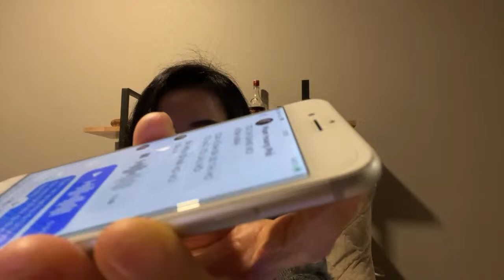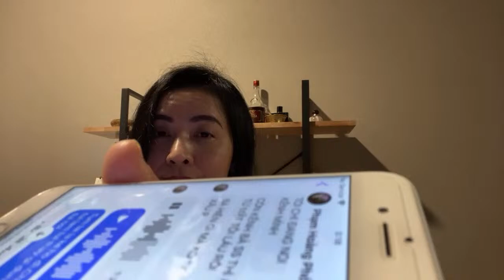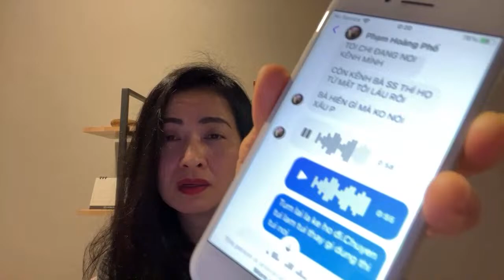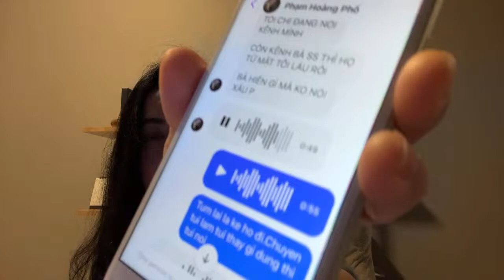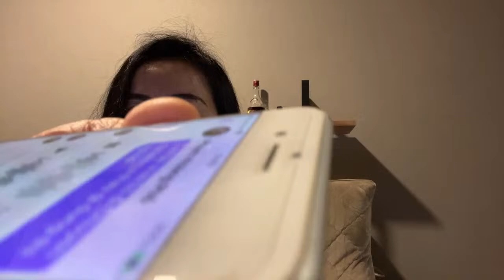Phi Phi đầu hàng hay hai hàng?!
Mọi liên lạc xin gửi qua số Zalo:
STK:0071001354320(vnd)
VIETCOMBANK CN HCM
NGUYEN HONG THAO TRINH